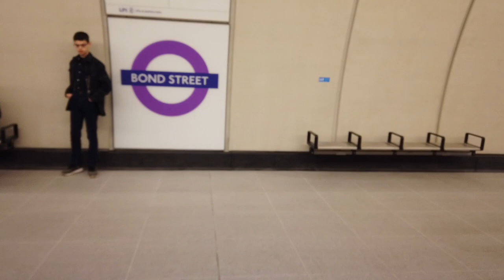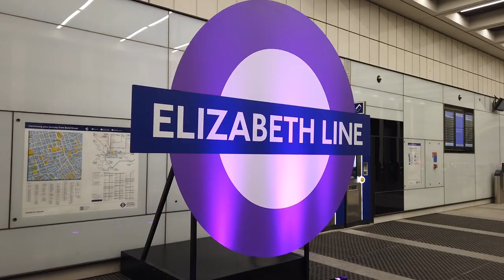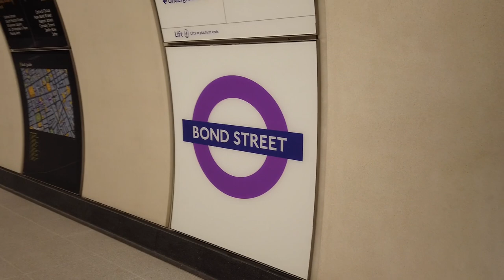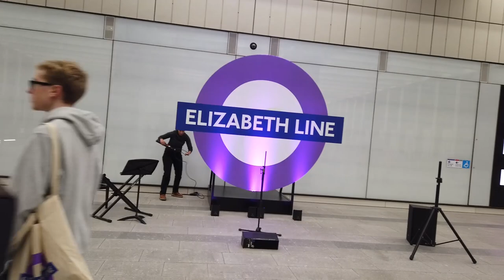Bond Street Station (Elizabeth Line) Opening Day FIRST LOOK!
Bond Street Elizabeth Line station is open! It finally opened to the public for passenger service on the 24th October 2022. In this video we take a look at the new Bond Street station, in its very first few hours of operation on opening day, including its station facilities, architecture, trains and more.